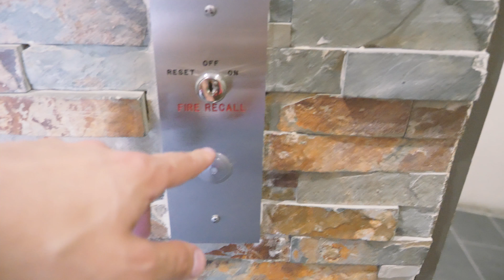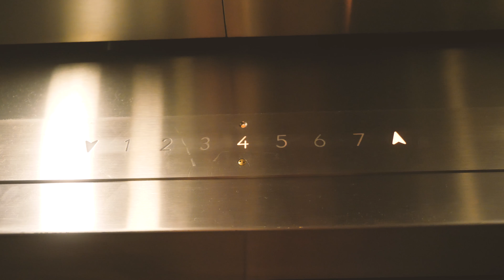THE GRIND NEVER STOPS - IT'S CONSISTENCY | Degax Digest 004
So I think my vlogs are starting to get better...it's def a little bit more fun when I start showcasing my social life.  I hope your enjoying the journey thus far!
I hope you keep up with the weekly vids, instagram posts and content I’m pumping out across my different social platforms.
Yo what's going on everyone, my names Derek Allegirni and I am the CEO of Stellation Media, a full-service agency serving online brands and local businesses. I'm currently building my personal brand, "The Degax" which in a nut-shell is my life. It's a showcase of everything that I thoroughly enjoy: culture, entrepreneurship, photography, music, fashion, motivation, partying, money, the list goes on and on but you get the jist of it if you check out my stuff.

I also started a clothing line that goes hand in hand with my personal brand and Stellation Media, also called "The Degax." This will be used as a case study for Stellation Media to showcase my agencies branding and marketing skills but to also build another revenue. Feel free to check that out as well ~ peace.